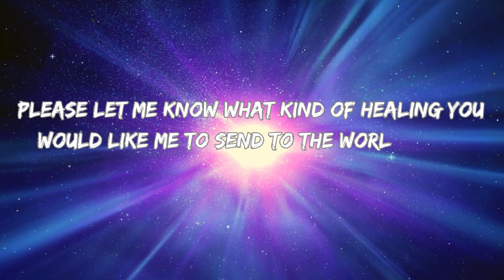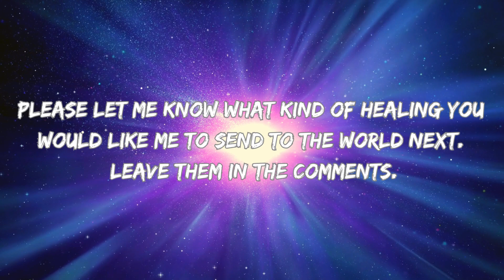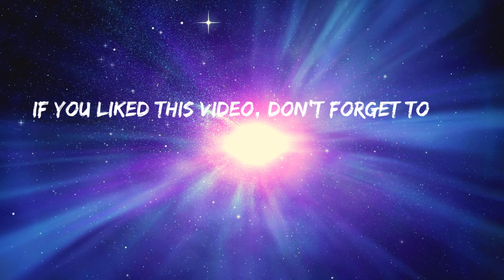Protection for Highly Sensitive People | Instant Access | Life Force Energy | Unlimited Reiki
Distant Reiki offers invaluable protection and support for highly sensitive people (HSPs) who often feel deeply impacted by external energies and emotions. HSPs have a finely tuned awareness that can be both a gift and a challenge. Distant Reiki acts as a shielding and balancing agent, helping HSPs navigate the world with greater ease. It forms an energetic barrier that filters out excessive external stimuli, allowing them to engage with the world without becoming overwhelmed. Additionally, it helps HSPs ground their energies, fostering emotional stability and resilience. Distant Reiki serves as a comforting and empowering tool that enables highly sensitive individuals to embrace their unique sensitivity while finding peace, balance, and protection in an often overstimulating world.

To actvate the healing at anytime, any place, and as many times as you like: just ask to receive.
The healing energy will flow for as long is necessary.
This healing session has been prepared by Reiki Master Greg who works with healing energies since 2005.
Greg's been attuned to: Usui Reiki, New Usui Reiki, Full Spectrum Healing, Lavender Flame, Silver Violet Flame, Karuna Ki Reiki, Kundalini Reiki, Diamand Reiki, Crystalline Reiki, DNA Reiki, Past Life Reiki, Imara Reiki, Green Tara Seichim, Golden Ray Empowerment, Gold Reiki, Axiatonal Lines Connection, Higher Self Joy/Bliss Connection, The Orb of Life.
In distant healing Greg often uses the power of connection via: Angelic Sphere of Light and/or Reiki Chi Balls.

What can be anticipated in the healing?

Warmth, tingling, or a gentle flow of energy may be felt throughout your body as you unwind and give in to the healing energy. Numerous clients claim to experience intense calm, clarity, and renewal both during and after the session.
The length of the session varies from person to person, and typically it takes between 15 to 50 minutes.

Note: Distant Reiki healing is not a substitute for medical treatment. It complements and supports traditional healthcare practices. Please consult with a qualified healthcare practitioner for any medical concerns or conditions.

Thanks to everyone for your loving support. It truly means a lot to me. I wish you all an abundance of miracles & blessings! Take care, Greg.

All of my videos are intended to make healing available to everyone. It is a great honor for me to be a part of this free Reiki experience, where I can pay it forward to all beings. ❤️

The biggest kept secret in the world:
Pablo Picasso: “Everything you can imagine is real.”

My Etsy Shop

"Understanding Distant Reiki" eBook by Reiki Master Greg Senecki
Discover the transformative world of distant Reiki healing with my comprehensive eBook "Understanding Distant Reiki". Whether you are a curious beginner or an experienced practitioner, this guide will deepen your understanding and empower you to harness the incredible healing energy that transcends physical boundaries.
Explore the concept of energy and how it influences our well-being. Gain insight into the principles and techniques of distant Reiki healing, and learn how to establish a profound connection with the recipient. Discover the science-backed research supporting the efficacy of distant healing, debunking common myths and misconceptions along the way.

Reiki supplies